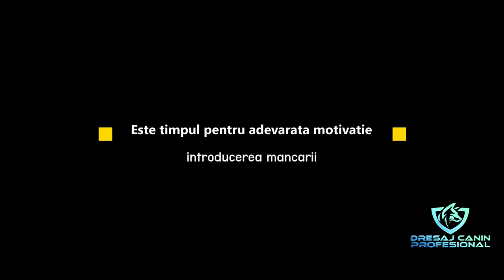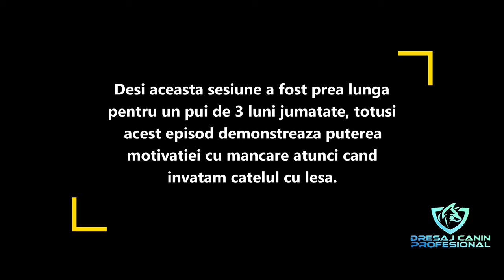PUIUL și LESA. Nu îl poți convinge să meargă?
Puiul de cățel a ieșit afară și nu merge în lesă. Ce fel de lesă folosești? Cum îl convingi să meargă? Ședința de predresaj pe care o poți viziona și ai rezolvat problema puiului.
Playlist: PREDRESAJ, canalul de youtube DRESAJ CANIN PROFESIONAL.